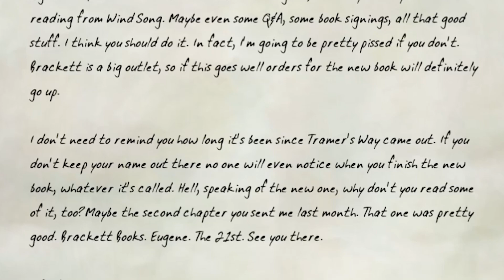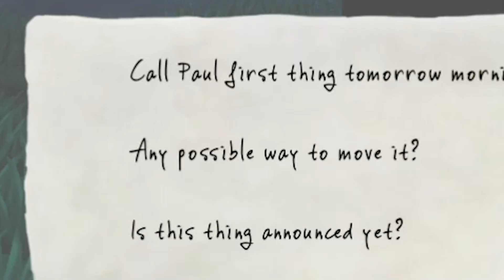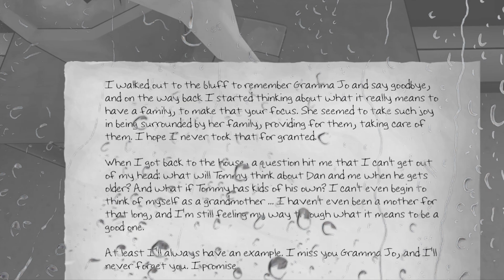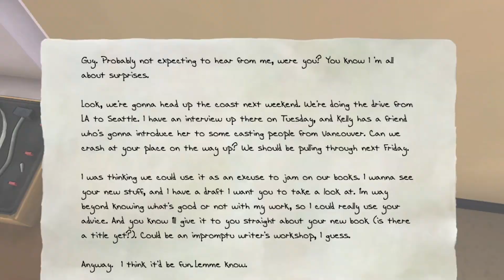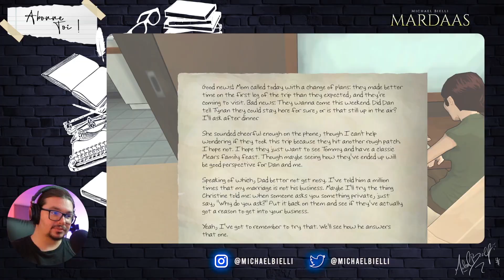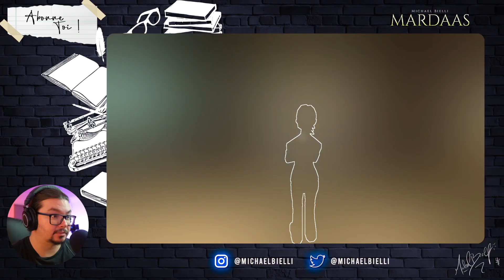Cet ÉCRIVAIN va finir FOU | THE NOVELIST #2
Oh mais on dirait que je continue une série de vidéo ! C'est RARE ! Je tenais à le souligner.
Aujourd'hui, on poursuit l'aventure INCROYABLEMENT chiante de notre ami Dan, el famoso écrivain torturé qui est incapable de prendre des décisions sans l'aide de SATAN (aka nous).
Dans cet épisode, vous allez le voir, on continue de creuser dans la dépression. Ah ça devient sombre. Et vous n'êtes pas prêts pour l'épisode 3 (que j'ai déjà tourné), parce que là, c'est ENCORE PIRE (vraiment.)

Du coup, bon visionnage à tous !

N'hésitez pas à me donner votre ressenti en commentaire, c'est toujours un plaisir de vous lire !

Des bisous !

N'hésitez pas à commenter, liker/disliker, partager, c'est bon pour le référencement et ça aide au développement de la chaîne !

Soyons courtois dans les commentaires, évitez les dramas, respectez-vous les uns les autres. Ici, on aime l'amour.